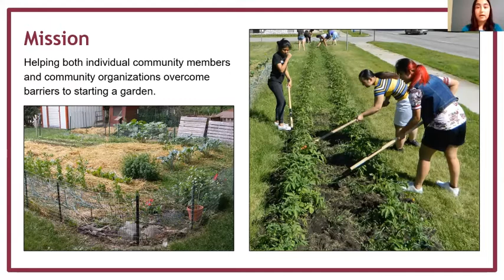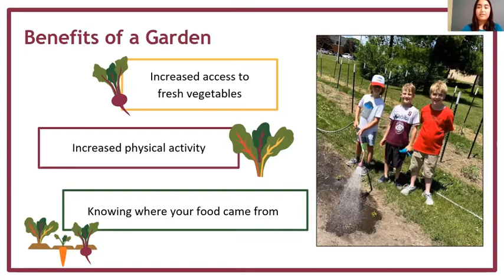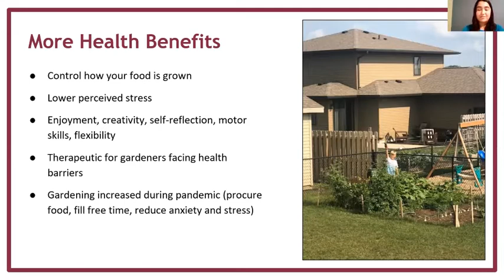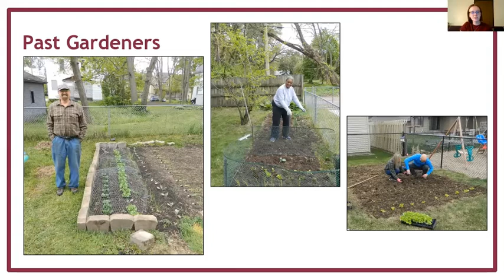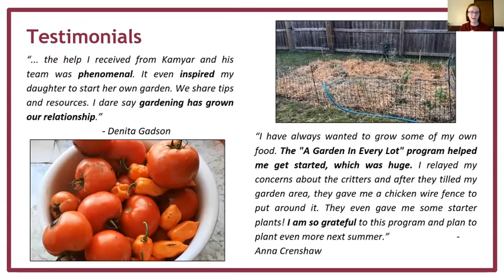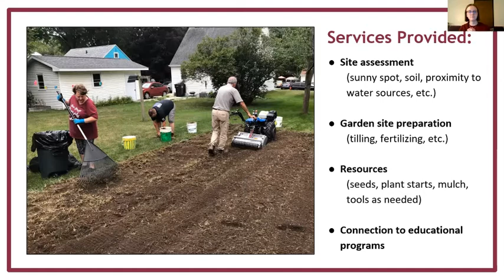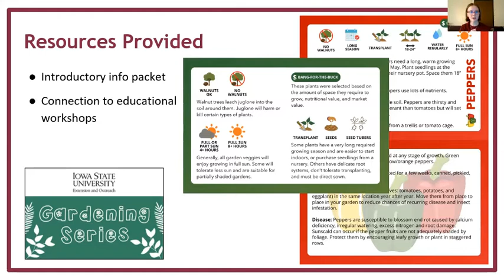2022CVCCW - Garden In Every Lot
Presentation by Mira Evans and Alyssa Guritz with Local Food Vista AmeriCorps and Green Iowa AmeriCorps - Sustainable Schools from the 2022 Cedar Valley Community Conservation Workshop highlighting the Garden In Every Lot initiative and residential gardening.